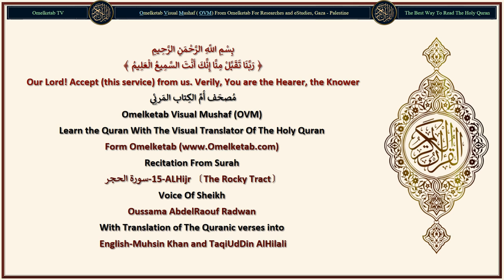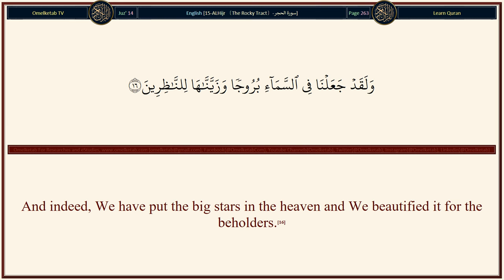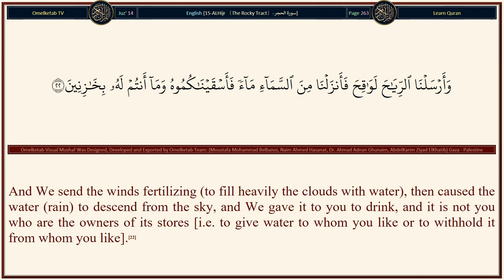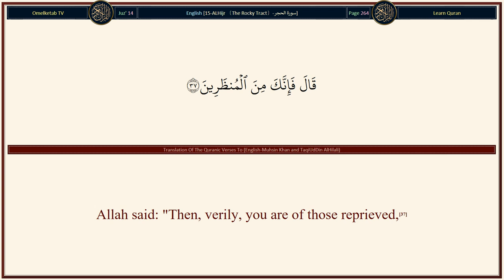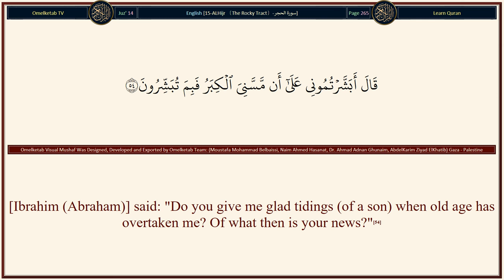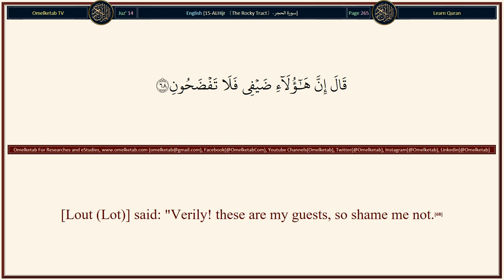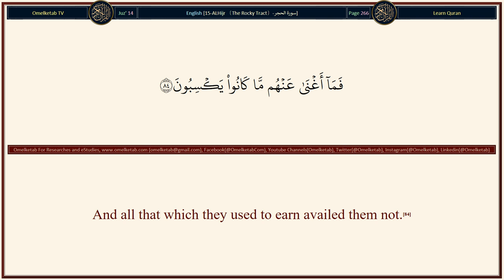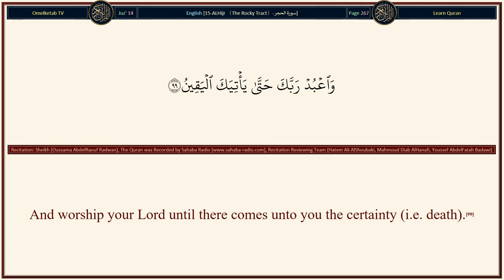15 ALHijr 〔The Rocky Tract〕 سورة الحجر English Muhsin Khan and TaqiUdDin AlHilali Radwan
15-ALHijr 〔The Rocky Tract〕-سورة الحجر-English-Muhsin Khan and TaqiUdDin AlHilali-Radwan... [Alif-Lam-Ra. [These letters are one of the miracles of the Quran, and none but Allah (Alone) knows their meanings]. These are the Verses of the Book, and a plain Quran.(1)Perhaps (often) will those who disbelieve wish that they were Muslims [those who have submitted themselves to Allah's Will in Islam Islamic Monotheism, this will be on the Day of Resurrection when they will see the disbelievers going to Hell and the Muslims going to Paradise].(2)Leave them to eat and enjoy, and let them be preoccupied with (false) hope. They will come to know!(3)And never did We destroy a township but there was a known decree for it.(4)No nation can anticipate its term, nor delay it.(5)And they say: "O you (Muhammad (peace be upon him)) to whom the Dhikr (the Quran) has been sent down! Verily, you are a mad man.(6)"Why do you not bring angels to us if you are of the truthful ones?"(7)We send not the angels down except with the truth (i.e. for torment, etc.), and in that case, they (the disbelievers) would have no respite!(8)Verily We: It is We Who have sent down the Dhikr (i.e. the Quran) and surely, We will guard it (from corruption).(9)Indeed, We sent Messengers before you (O Muhammad (peace be upon him)) amongst the sects (communities) of old.(10)And never came a Messenger to them but they did mock him.(11)Thus do We let it (polytheism and disbelief) enter into the hearts of the Mujrimun [criminals, polytheists, pagans, etc. (because of their mockery at the Messengers)].(12)They would not believe in it (the Quran), and already the example of (Allah's punishment of) the ancients (who disbelieved) has gone forth.(13)And even if We opened to them a gate from the heaven and they were to continue ascending thereto,(14)They would surely say: "Our eyes have been (as if) dazzled. Nay, we are a people bewitched."(15)And indeed, We have put the big stars in the heaven and We beautified it for the beholders.(16)And We have guarded it (near heaven) from every outcast Shaitan (devil).(17)Except him (devil) that gains hearing by stealing, he is pursued by a clear flaming fire.(18)And the earth We spread out, and placed therein firm mountains, and caused to grow therein all kinds of things in due proportion.(19)And We have provided therein means of living, for you and for those whom you provide not [moving (living) creatures, cattle, beasts, and other animals].(20)And there is not a thing, but with Us are the stores thereof. And We send it not down except in a known measure.(21)And We send the winds fertilizing (to fill heavily the clouds with water), then caused the water (rain) to descend from the sky, and We gave it to you to drink, and it is not you who are the owners of its stores [i.e. to give water to whom you like or to withhold it from whom you like].(22)And certainly We! We it is Who give life, and cause death, and We are the Inheritors.(23)And indeed, We know the first generations of you who had passed away, and indeed, We know the present generations of you (mankind), and also those who will come afterwards.(24)And verily, your Lord will gather them together. Truly, He is All-Wise, All-Knowing.(25)]

Surah Name: 15-ALHijr 〔The Rocky Tract〕-سورة الحجر